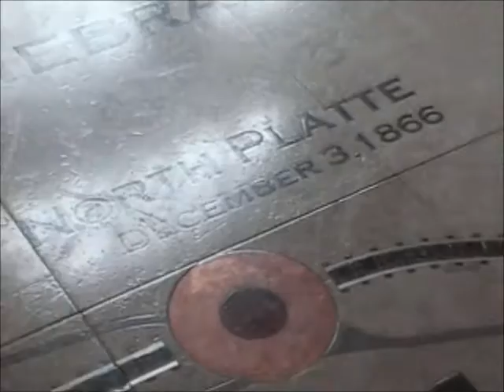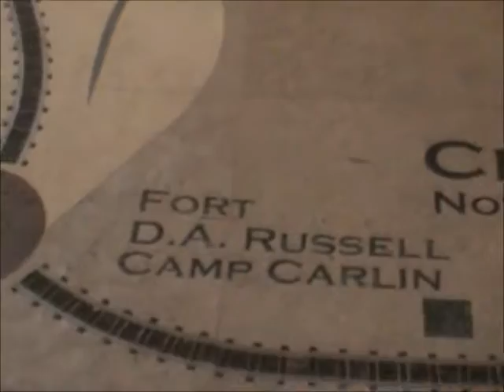WB UPRR Manifest Train Rolls Thru Austin TX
08/15